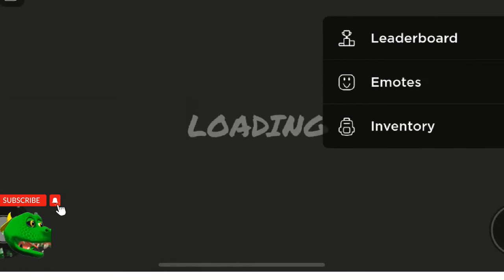Escape Mr. Funny's Toy Shop! or ELSE (ROBLOX)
Welcome to Quince-The Creator.
This isvideo based on inspiration for Kids and Spiderman Invades Hulk Island with Friends on Roblox game Quince-The Creator 3D, and other famous characters.
We build video content around entertaining, funny, kids, baby, and valuable games.

➡️About Quince-The Creator Channel:
And you can chat and put your comments, and suggestions for any Spiderman, Hulk, or Friends new game.

quince the creator quince the creator games quince the creator roblox rainbow friends roblox roblox gameplay